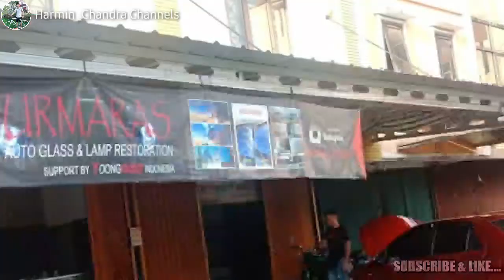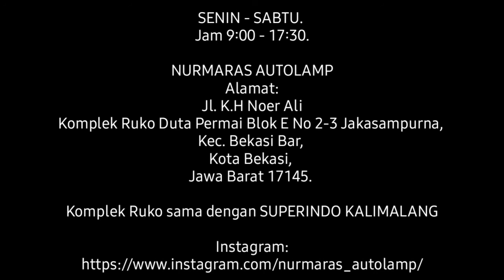LAMPU MOBIL RETAK RAMBUT serta MENGUNING.! Bisa Ga Ya Di Benerin.? CEK VIDEO ini Guyss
HAI GUYS...

TRIMAKASIH UDA MAMPIR DI CHANNEL INI

KLO ADA PERTANYAAN, LANGSUNG KE COMMENT DI BAWAH YAA.!!!

SALAM
HARMIN CHANDRA / MINCHAN

Alamat Bengkel Perbaikan Lampu Mobil 👇👇

NURMARAS AUTOLAMP
Alamat:
Jl. K.H Noer Ali
Komplek Ruko Duta Permai Blok E No 2-3 Jakasampurna,
Kec. Bekasi Bar,
Kota Bekasi,
Jawa Barat 17145.
Komplek Ruko sama dengan SUPERINDO KALIMALANG